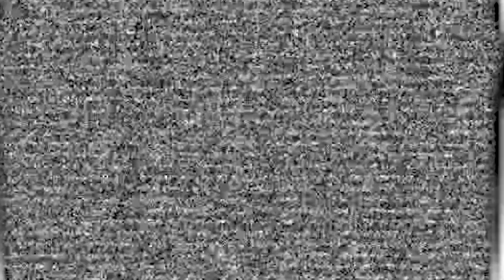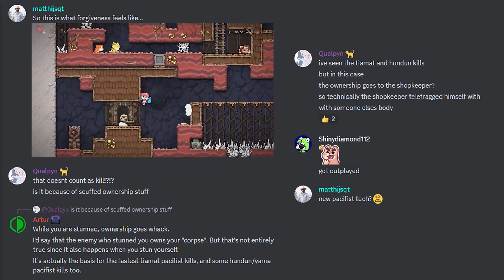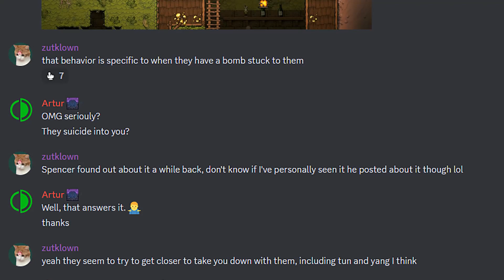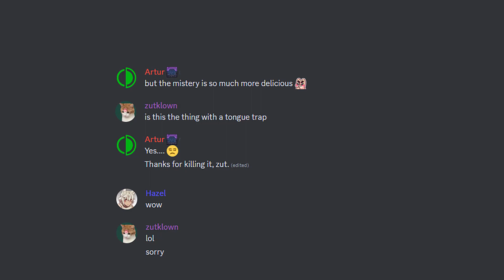Speedrun Clip Compilation #1 - Spelunky 2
All of the clips in this video were posted in January 2023 in the s2-speedrun channel in the Spelunky community discord.

*Spelunkers featured in the video:*
Gugubo
Artur
Qualpyn
remy
burndt jamb
Medial
Flick
matthijsqt
og_pau
ZSRoach
aok76
valfis
matthew2837
lavableman
kikkisu
xcut
Kymiro
JayTheBusinessGoose
Ormu
arienette
bumperoyster

s2-speedrun Clip Compilation [January 2023] - Spelunky 2